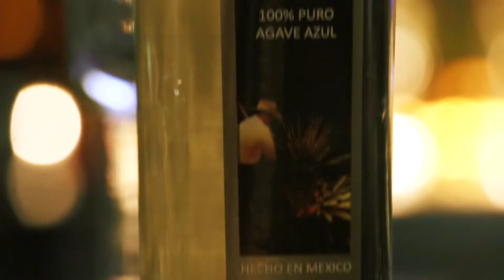La Caretta Government St (2014)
Commercial for the La Caretta Restaurant located in Baton Rouge on Government Street. Produced in 2014.